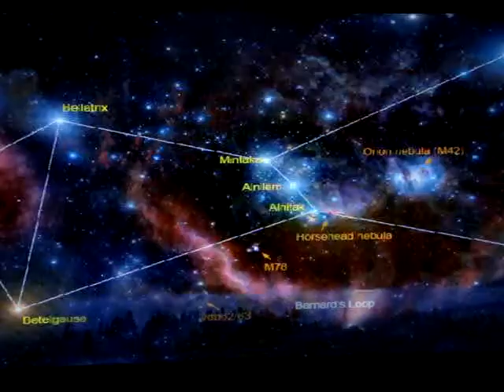style 2 progression